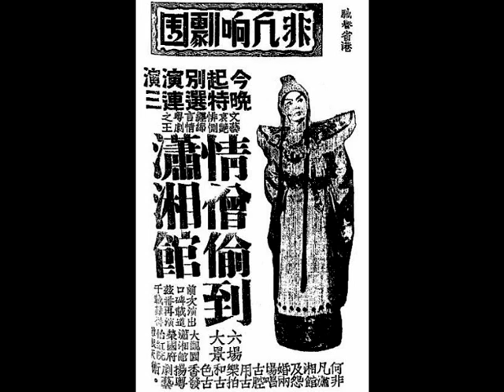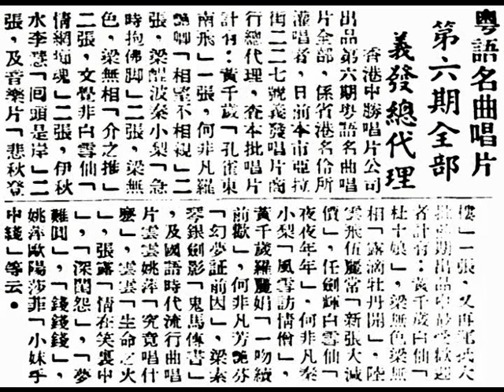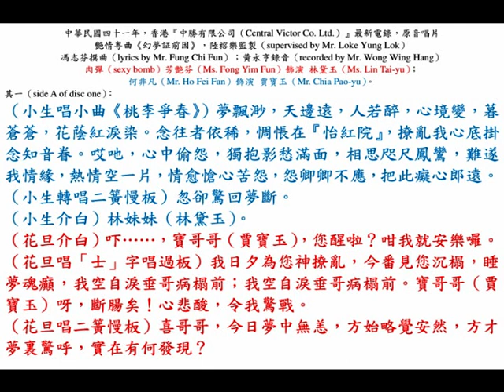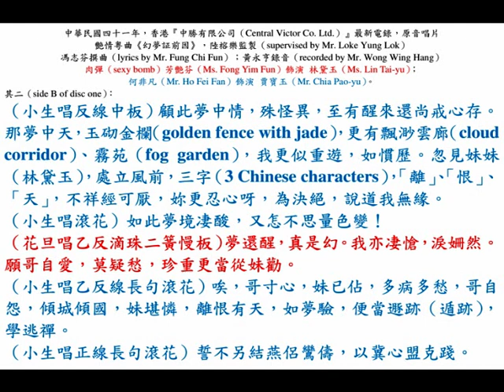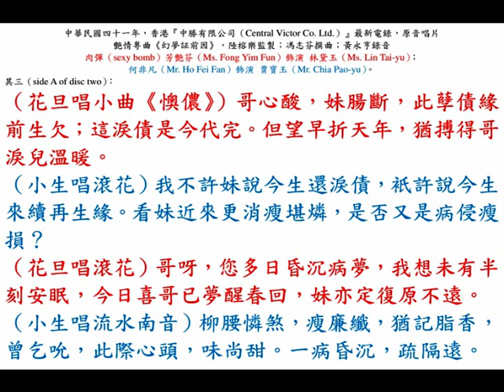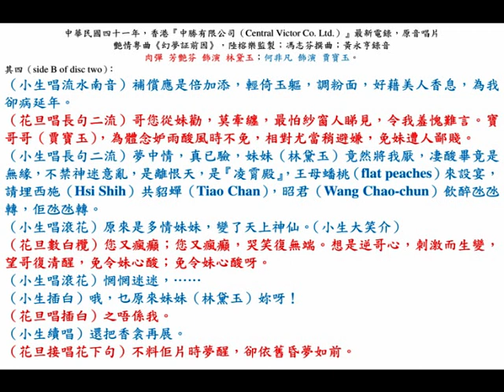「肉彈」芳艷芬、何非凡《幻夢証前因》，中華民國四十一年艷情粵曲。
◎香港『中勝有限公司（Central Victor Co. Ltd.）』最新電錄，原音唱片，留聲唱片（two gramophone records, bought in November, 1952）何非凡、芳艷芬《幻夢証前因》
『聯豐廣聲唱片公司』專營歐美名廠各嘜唱機（gramophones）、唱片（gramophone records）、唱針（stylus）等，地址：泰京（Bangkok）三角路（สามแยก เจริญกรุง）『新中國戲院』左畔，門牌五八三之八號。
Remark: 『新中國戲院』即『月宮戲院（โรงภาพยนตร์ เฉลิมบุรี (Chalermburi Theatre)）』也。

◎石叻（Singapore）『義發唱機唱片行』代理。
總行：石叻（Singapore）小坡爪哇街（Arab Street）227號，電話：20269。
分行：石叻（Singapore）水仙門二馬路（Hill Street）120號；
分行：石叻（Singapore）芽籠（Geylang）『快樂世界遊藝場』內 B19及 B83號鋪；
分行：石叻（Singapore）惹蘭勿剎（Jalan Besar）『新世界遊藝場』內 43號鋪；
分行：馬來亞（Malaya）州府地（Kuala Lumpur）半山芭（Pudu）古路律（Jalan Pudu）44號『廣東會館大廈』321室，電話：87374；
分行：馬來亞（Malaya）柔佛新山（Johor Bahru）陳旭年街（Jalan Tan Hiok Nee）門牌28號。

◎中華民國四十二年二月十二日，星期四（12th February 1953, Thursday），石叻《星洲日報》，第六版（Page 6），本埠新聞二。
粤語名曲唱片，第六期全部『義發』總代理。
    香港『中勝唱片公司』出品第六期（sixth production）粵語名曲唱片全部，係省港名伶所灌唱者，日前本市（Singapore）亞拉街（Arab Street）二二七號『義發唱片商行』總代理，查本批唱片計有：黃千歲《孔雀東南飛》一張；何非凡、羅艷卿《相望不相親》二張；梁醒波、秦小梨《急時抱佛腳》二張；梁無色、梁無相《介之推》二張；文覺非、白雪仙《情網痴魂》二張；伊秋水、李慧《回頭是岸》二張，及音樂片《悲秋登樓》一張。又再運抵大批前期出品中最受歡迎者計有：黃千歲、白雪仙《杜十娘》；梁無色、梁無相《露滴牡丹開》；陸雲飛、伍麗嫦《新張大減價》；任劍輝、白雪仙《夜夜年年》；何非凡、秦小梨《風雪訪情僧》；黃千歲、羅麗娟《一吻續前歡》；何非凡、芳艷芬《幻夢証前因》；梁素琴、銀劍影《鬼馬傳書》，及國語時代流行曲唱片；雲雲、姚萍《究竟唱甚麼》；雲雲《生命之火》；張露《情在笑裏中》、《深閨怨》、《夢難圓》、《錢錢錢》；姚萍、歐陽莎菲《小妹手中線》等云。

◎中華民國四十一年，香港『中勝有限公司（Central Victor Co. Ltd.）』最新電錄，原音唱片，艷情粵曲《幻夢証前因》，陸榕樂監製（supervised by Mr. Loke Yung Lok）；馮志芬撰曲（lyrics by Mr. Fung Chi Fun）；黃永亨錄音（recorded by Mr. Wong Wing Hang）；
肉彈（sexy bomb）芳艷芬（Ms. Fong Yim Fun）飾演 林黛玉（Ms. Lin Tai-yu）；
何非凡（Mr. Ho Fei Fan）飾演 賈寶玉（Mr. Chia Pao-yu）。

其一（side A of disc one）：
（小生唱小曲《桃李爭春》）夢飄渺，天邊遠，人若醉，心境變，暮蒼蒼，花蔭紅淚染。念往者依稀，惆悵在『怡紅院』，撩亂我心底掛念知音眷。哎吔，心中偷怨，獨抱影愁滿面，相思咫尺鳳鸞，難遂我情緣，熱情空一片，情愈愴心苦怨，怨卿卿不應，把此癡心郎遠。
（小生轉唱二簧慢板）忽卻驚回夢斷。
（小生介白）林妹妹（林黛玉）。
（花旦介白）吓……，寶哥哥（賈寶玉），您醒啦？咁我就安樂囉。
（花旦唱「士」字唱過板）我日夕為您神撩亂，今番見您沉榻，睡夢魂癲，我空自淚垂哥病榻前；我空自淚垂哥病榻前。寶哥哥（賈寶玉）呀，斷腸矣！心悲酸，令我驚戰。
（花旦唱二簧慢板）喜哥哥，今日夢中無恙，方始略覺安然，方才夢裏驚呼，實在有何發現？

其二（side B of disc one）：
（小生唱反線中板）顧此夢中情，殊怪異，至有醒來還尚戒心存。那夢中天，玉砌金欄（golden fence with jade），更有飄渺雲廊（cloud corridor）、霧苑（fog garden），我更似重遊，如慣歷。忽見妹妹（林黛玉），處立風前，三字（3 Chinese characters），「離」、「恨」、「天」，不祥經可厭，妳更忍心呀，為決絕，說道我無緣。
（小生唱滾花）如此夢境凄酸，又怎不思量色變！
（花旦唱乙反滴珠二簧慢板）夢還醒，真是幻。我亦凄愴，淚姍然。願哥自愛，莫疑愁，珍重更當從妹勸。
（小生唱乙反線長句滾花）唉，哥寸心，妹已佔，多病多愁，哥自怨，傾城傾國，妹堪憐，離恨有天，如夢驗，便當遯跡（遁跡），學逃禪。
（小生唱正線長句滾花）誓不另結燕侶鸞儔，以冀心盟克踐。

其三（side A of disc two）：
（花旦唱小曲《懊儂》）哥心酸，妹腸斷，此孽債緣前生欠；這淚債是今代完。但望早折天年，猶搏得哥淚兒溫暖。
（小生唱滾花）我不許妹說今生還淚債，衹許說今生來續再生緣。看妹近來更消瘦堪燐，是否又是病侵瘦損？
（花旦唱滾花）哥呀，您多日昏沉病夢，我想未有半刻安眠，今日喜哥已夢醒春回，妹亦定復原不遠。
（小生唱流水南音）柳腰憐煞，瘦廉纖，猶記脂香，曾乞吮，此際心頭，味尚甜。一病昏沉，疏隔遠。

其四（side B of disc two）：
（小生唱流水南音）補償應是倍加添，輕倚玉軀，調粉面，好藉美人香息，為我卻病延年。
（花旦唱長句二流）哥您從妹勸，莫牽纏，最怕紗窗人睇見，令我羞愧難言。寶哥哥（賈寶玉），為體念妒雨酸風時不免，相對尤當稍避嫌，免妹遭人鄙賤。
（小生唱長句二流）夢中情，真已驗，妹妹（林黛玉）竟然將我厭，凄酸畢竟是無緣，不禁神迷意亂，是離恨天，是『凌霄殿』，王母蟠桃（flat peaches）來設宴，請埋西施（Hsi Shih）共貂蟬（Tiao Chan），昭君（Wang Chao-chun）飲醉氹氹轉，佢氹氹轉。
（小生唱滾花）原來是多情妹妹，變了天上神仙。
（小生大笑介）
（花旦數白欖）您又瘋癲；您又瘋癲，哭笑復無端。想是逆哥心，刺激而生變，望哥復清醒，免令妹心酸；免令妹心酸呀。
（小生唱滾花）惘惘迷迷，……
（小生插白）哦，乜原來妹妹（林黛玉）妳呀！
（花旦唱插白）之唔係我。
（小生續唱）還把香衾再展。
（花旦接唱花下句）不料佢片時夢醒，卻依舊昏夢如前。